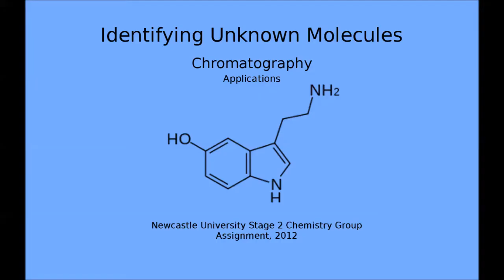Chromatography - What is Chromatography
To accompany the learning pack for our year 2 group project

More information can be found in the following text:
Nyiredy, S. (1992) 'Planar Chromatography', Heftmann, E. (ed.) Chromatography: fundamentals and applications of chromatography and related differential migration methods, 5th edn. Amsterdam: Elsevier, pp. A110-A111, A113-A118, A127, A133-A136